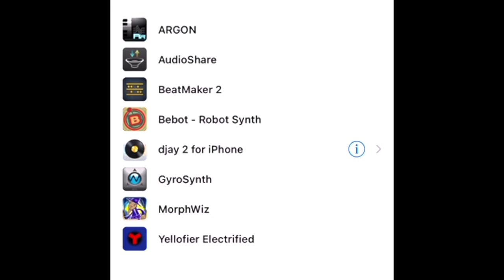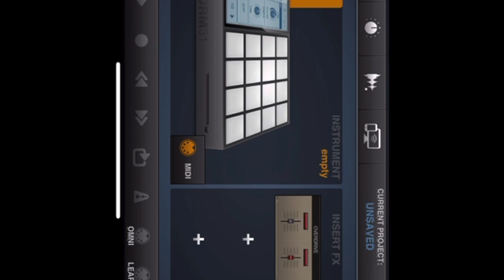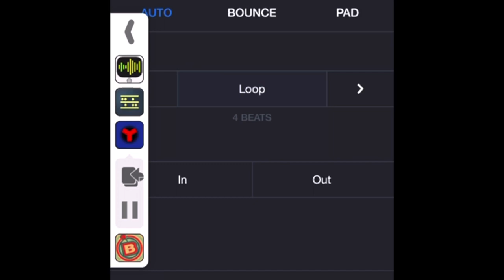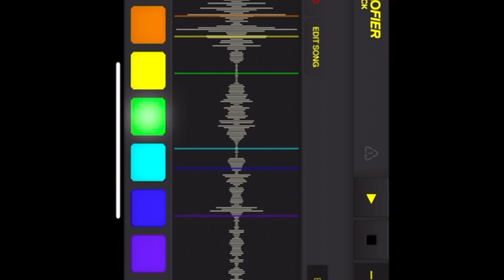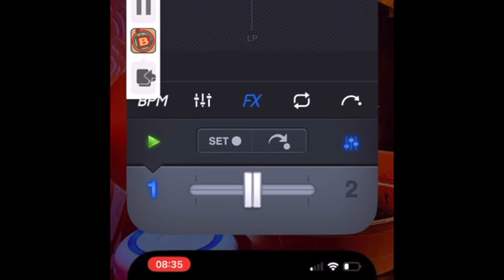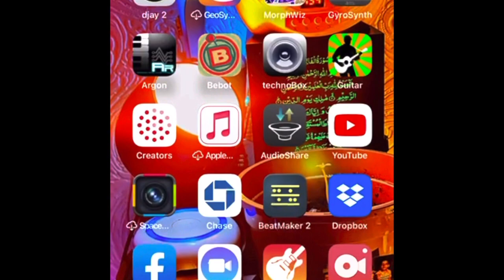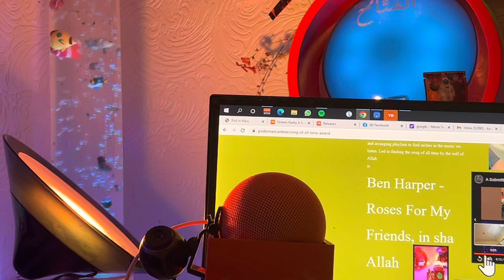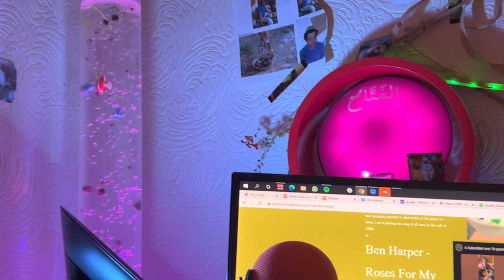Kashy A submitter - Sheba’s Pod (Official Video)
PodinMars.online